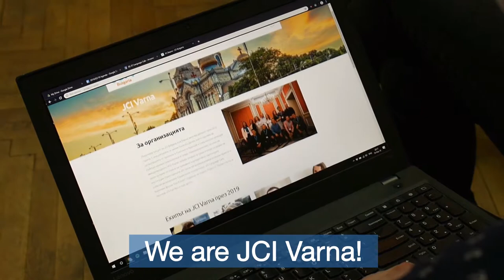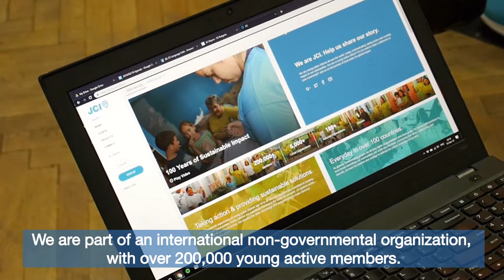JCI Varna - Trailer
JCI Varna is part of JCI (Junior Chamber International) - a worldwide community of young active citizens who aim to change the world, one community at a time.

The video was filmed by Teddy Yanakieva (Bulgaria), participant of the Film the Change Project.

"Film The Change" is a 2 phases project where participants have the chance to learn how to build a social promotional video of their organization and/or initiative with low-cost equipment as well as to learn and experiment together with 31 people in total, how to use video by creating themselves a video for an Athens based non-profit initiative or social enterprise.

The project was hosted and organized by Solidarity Mission, based in Athens, Greece and it was funded by the Erasmus+ educational program and the Greek Youth and Lifelong Learning Foundation (I.NE.DI.VI.M).

Participating partners:
Vagamondo(Italy),  L'Arca del Blues (Italy), Zig Zag Prin Romania (Romania), WeGo (Spain), Smokinya Foundation (Bulgaria), Skokkin Group (Estonia), ReCreativity (Hungary), Piedzivojuma Gars (Latvia), Synergy LT (Lithuania), Olde Vechte Foundation (Netherlands), Subtiluship (United Kingdom), Brno Connected (Czech Republic).

The information and views set out in this publication are those of the authors and do not necessarily reflect the official opinion of the European Union. Neither the European Union institutions and bodies nor any person acting on their behalf may be held responsible for the use which may be made of the information contained therein.